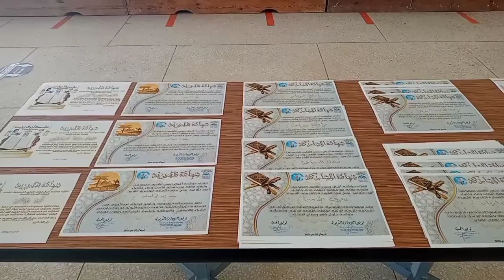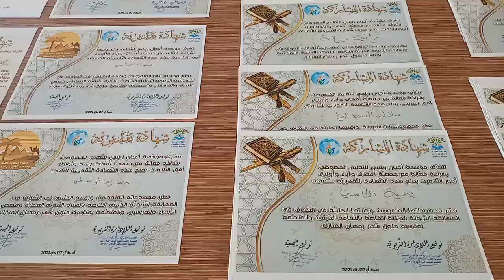مؤسسة أجيال زيليس تنظم احتفالية بهيجة بمناسبة حلول ليلة القدر